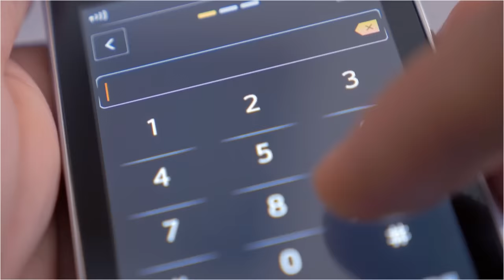The HORRIFYING Last Seconds Of Andrew Heard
On a warm Australian summer afternoon, 69-year-old Andrew Heard headed towards the calm waters of Gayundah Creek, near Hinchinbrook Island. An experienced sailor and fisherman, Heard had made annual trips to the Hinchinbrook channel a tradition for the past decade. But on this particular February evening, a massive male saltwater crocodile had been watching him silently from the shadows. This is the chilling account of Andrew Heard's fatal encounter with one of nature’s most formidable predators.
On February 11, 2023, Heard set off on his small 2.2-meter fiberglass boat for a fishing trip. As the salty sea air filled his senses, the natural sounds of the Australian outdoors made the perfect backdrop. All was calm, except for the boat's motor and the occasional cry of a bird.
The predation of a human by two crocodiles simultaneously had never been documented before.
During the time, this statement would have held true, however in a poignant echo of the past Andrew Heard tragedy, a devastating discovery was made in May of 2023. The partial remains of Kevin Darmody, a spirited 65-year-old fishing enthusiast who had disappeared on a trip in Far North Queensland's isolated wilderness, were found within a crocodile.